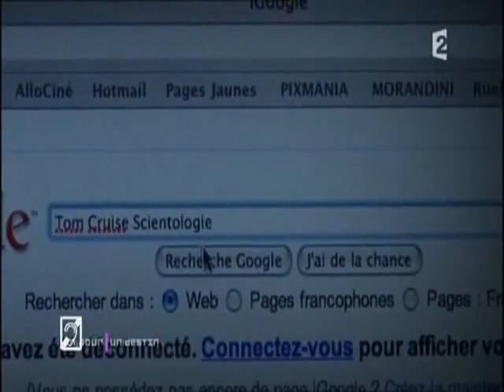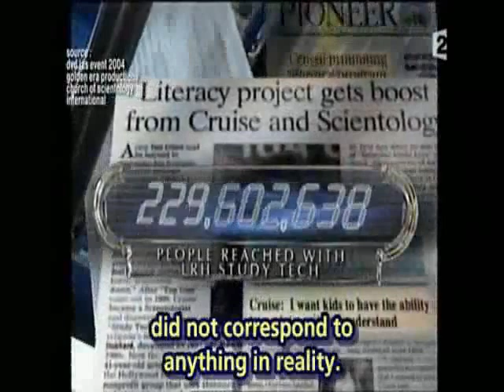Tom Cruise and Scientology Inc. French Documentary ~one of the best made (Part 1)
With English subtitles this French documentary goes deeper than most on Tom Cruise and his shilling for Scientology Inc.
It  first aired on Thurs. April 28, 2011 in France  to acclamations and high ratings.
Tom acknowledges he wanted to become a priest. (other google searches he wanted to become a monk)
A French documentary by Magneto Presse.